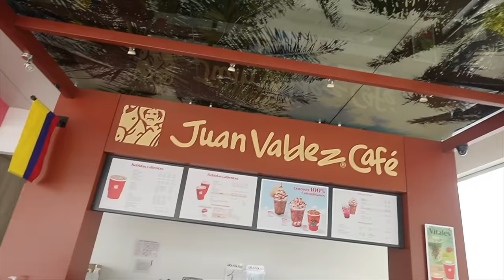🧖🏻 NO TODO VA A SER TRABAJAR... SESIÓN de SPA con SERGIO SAMITIER | DÍA 6 EN COLOMBIA 🇨🇴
Después de la jornada laboral... Sesión de Spa con Sergio Samitier 😌